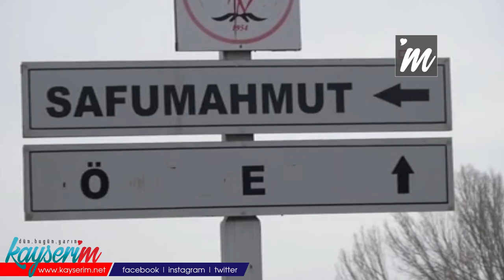Kayseri'de mahalleye 'kuduz' karantinası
KAYSERİ'nin Sarıoğlan ilçesine bağlı Sofumahmut Mahallesi, 1 büyükbaş hayvanda kuduz hastalığı tespit edilmesi üzerine karantinaya alındı. Mahalleye hayvan giriş ve çıkışları 6 ay süreyle yasaklandı.

Sofumahmut Mahallesi'nde Fevzi Özer'e ait büyükbaş hayvan hastalandı. Tedavi için çağrılan veteriner hekim, hayvanın kuduz olmasından şüphelendi. Bunun üzerine inceleme yapan İlçe Tarım ve Orman Müdürlüğü ekipleri, hayvanın kuduz olduğunu tespit etti. Olay sonrası hayvan imha edilerek, gömüldü. Mahalle karantinaya alınırken, olay camiden yapılan anonsla vatandaşlara duyuruldu. Mahalleye hayvan giriş ve çıkışları 6 ay süreyle yasaklandı. Mahallede yaşayan 100 kişi de kuduz riski nedeniyle aşılandı.

Sofumahmut Mahallesi Muhtarı Ömer Özer, "Salı günü itibarıyla kuduz vakasına rastladık. Sarıoğlan İlçe Tarım ve Orman Müdürlüğü ekiplerince gelip kontroller yaptı. Kuduz olan ineğin güvenli şekilde imhası yapıldı. Numuneler alınıp gerekli makamlara yollandı. İlk kez kuduz vakasıyla karşılaştık" dedi.